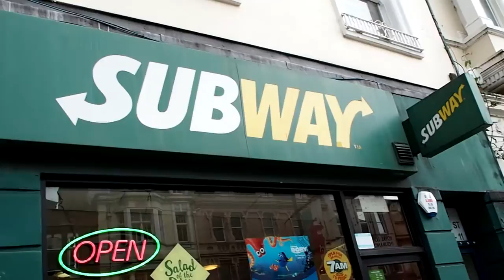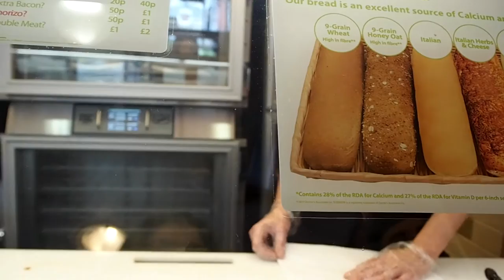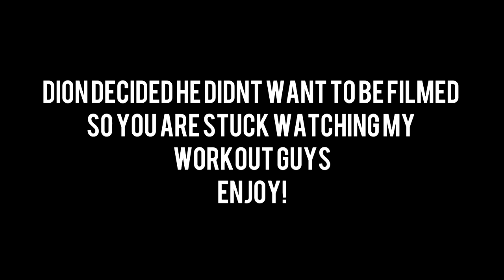6 WEEKS IN CARDIFF | LEG DAY FUELLED BY SUBWAY | EPISODE 6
Wearing: Gymshark